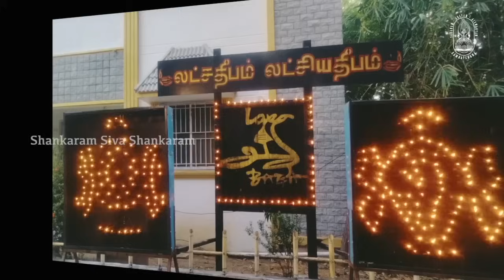Speech Excerpts by Siddhayogi Sri Siva Shankar Baba !